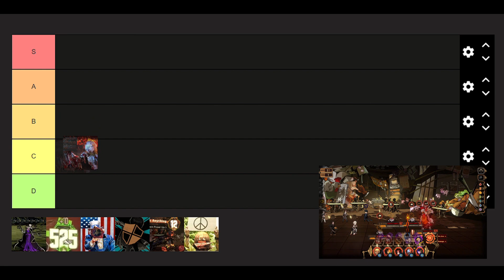Ultimate Limbus Company tier list